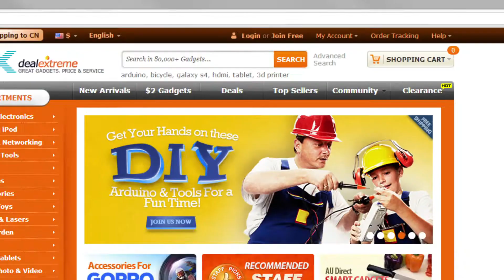F69 GPS 6-Axis Quadcopter Drone 4K Camera 1800mAh Lipo Battery Altitude Hold Foldable Arms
Description:
Item NO.:F69
Material: ABS Plastic
Color: Black
Frequency: 2.4G
Channel: 4CH
Gyro: 6-Axis
FPV: WiFi
Transmitter Mode: Mode 2 (left hand throttle)
Control Distance: about 100m
Quadcopter Battery: 3.7V 1800mAh Lipo Battery (Included)
Transmitter Battery: 3 x AA Battery (NOT Included)
Flying Time: about 18 minutes
Charging Time: about 120 minutes
Front Camera: 480P/10800P
Weight: 478g
Quadcopter Size: 33*33*12 CM
Package Size: 30.2*8.6*20.6 CM